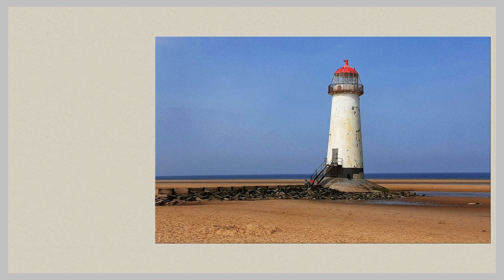163 Lighthouse and Aid Jigsaw Puzzle /Enjoy Gameplay Video on PC